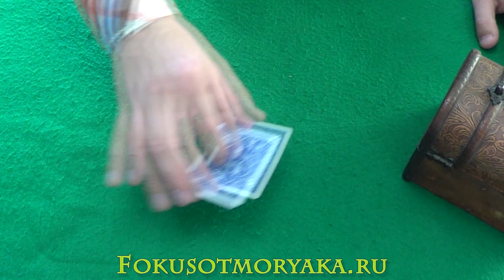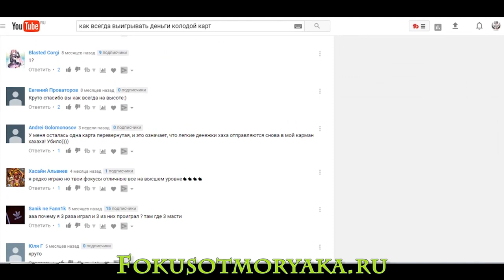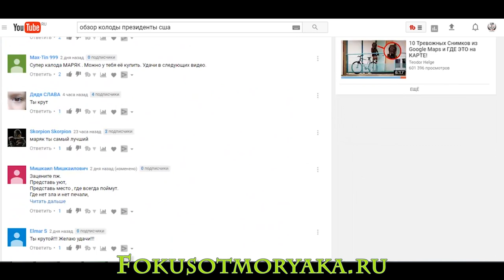ИТОГИ КОНКУРСА ЛУЧШИЙ КОММЕНТАТОР ИЮЛЬ 2017 - ФОКУСЫ С КАРТАМИ ОТ МОРЯКА